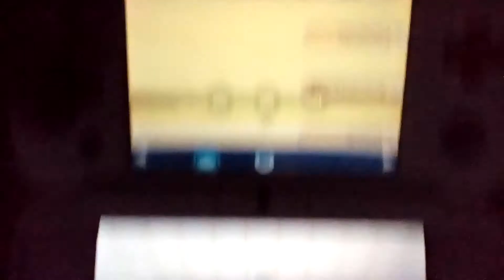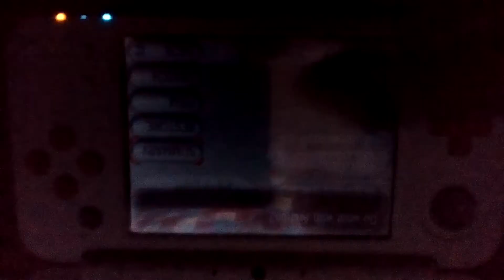Pokemon Y Shiny Hunting Episode 392 Archen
My Files I Dont Mind Sharing:
Questions Asked In The Video:

Sorry for some reason the episode was upside down even though i recorded normally the whole time this pisses me off but we will all just have to watch it you dont even need to tilt your device or tilt yourself upside down for it to look normal so yeah sorry again but you can do this key combination on your keyboard hold Ctrl then hold Alt and press on the arrow keys which way you want your screen to tilt and i had to look this up myself but i remember this happening to my sister and had to look up how to put back to normal and yeah so this is so handy :D!!